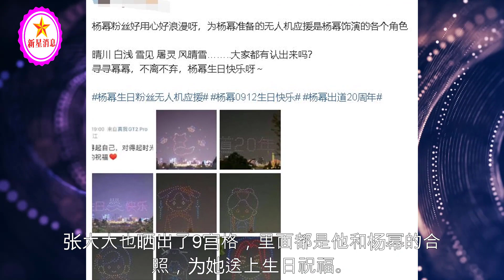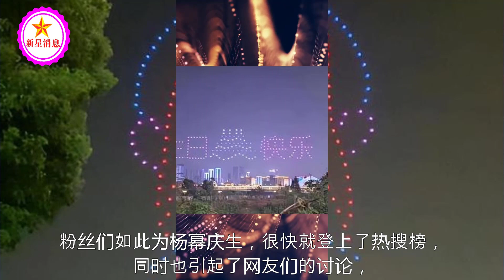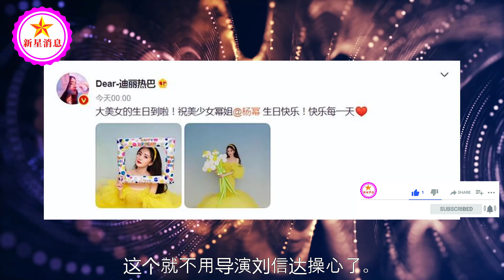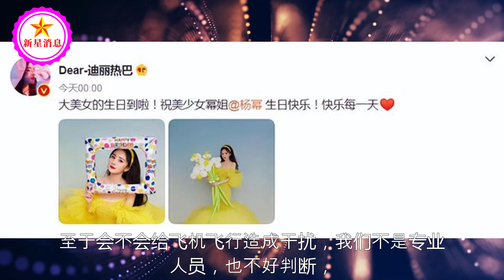粉丝用200架无人机为杨幂庆生，被知名导演刘信达怒批浪费资源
粉丝用200架无人机为杨幂庆生，被知名导演刘信达怒批浪费资源 | 新星消息